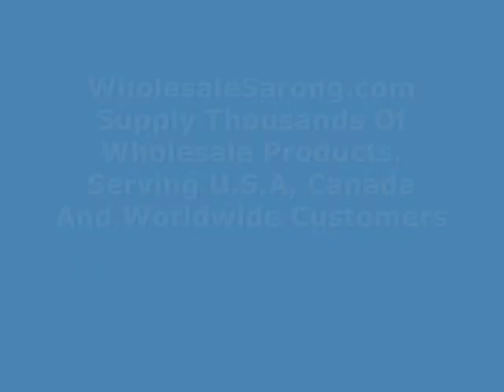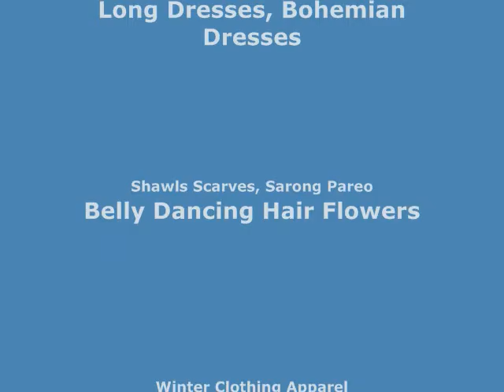green hibiscus flower sarong white background beachwear clothing wholesalesarong.com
USD$5.25 each
green hibiscus flower sarong white background